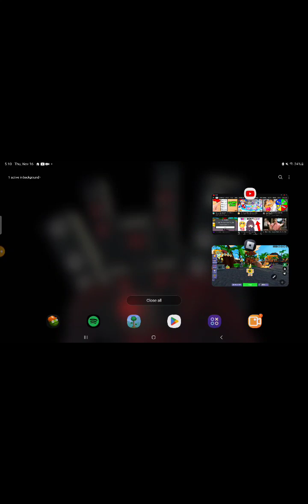my saves part 1